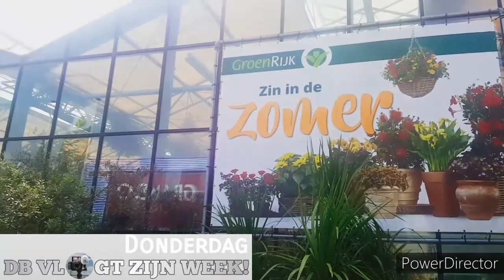DBvlgtZnWK #4: Bang op de fiets/Een daksluiper & ik steek koffie in de fik!Maar waarom?!| 17-23 aug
DB vlogt zijn WEEK elke Woensdagavond om 19.00 op DB around MB met deze week: Stuk fietsen en ik ben bang voor... In de tuin en een daksluiper... Koffie in de fik steken, maar waarom? Regen en onweer. Op de scooter met Shanice en gaat dat wel goed? Zondagmiddag krijg je het antwoord dan is de hele video te zien!

Veel plezier bij het kijken! Vond je de video leuk? Like hem dan even en laat een reactie achter.

Greetz,

Dennie